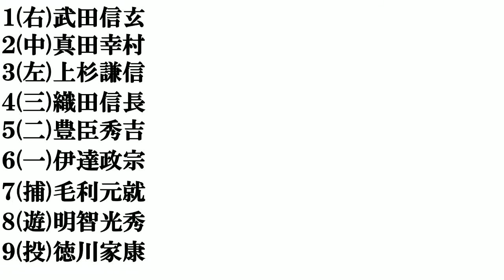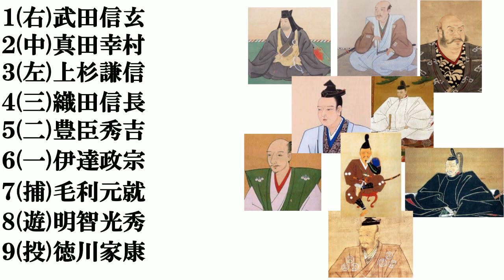戦国武将で​打線組んでみた​